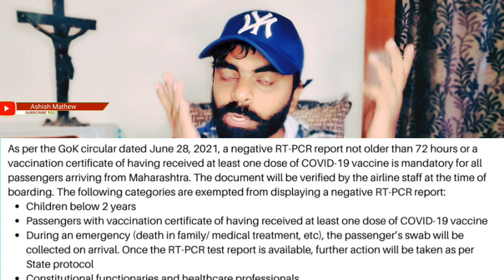UNLOCK 2.0 UPDATE|MANDATORY RT-PCR ENTER KARNATAKA FROM MAHARASHTRA BY FLIGHT| INTERSTATE TRAVEL